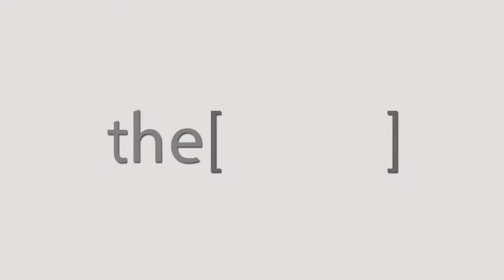عمليات تجميل الأنف وانحراف الحاجز الأنفي / دكتور هشام عبدالواحد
الدكتور هشام أحمد عبدالواحد
استشاري الأنف والأذن والحنجرة في مصر في معهد السمع والنطق
The Clinic